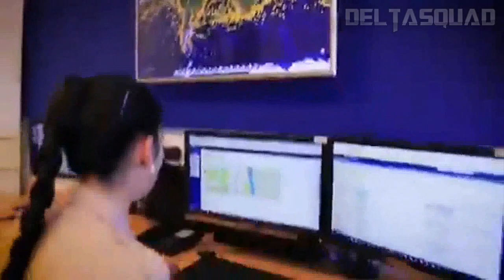Guardacostas USCGC Stone visitará a la Argentina en Febrero - 2021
En el día de hoy les traigo info sobre la futura llegada del USCGC Stone de la prefectura norteamericana a Mar del plata, para realizar controles protocolares junto a Prefectura Naval Argentina.

Fuente: Cancillería Argentina